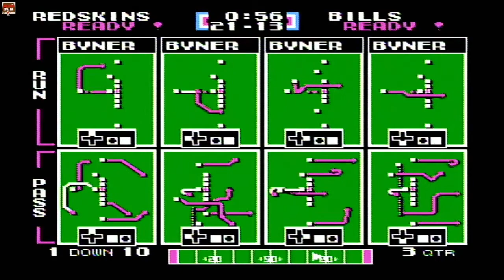Super Bowl 26: Redskins vs Bills (Tecmo Super Bowl)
Tecmo Bowl NES throwback with 1991 rosters of Redskins & Bills. Old school American football play on the Nintendo console with controller and game cartridge. We're running back Super Bowl 26 complete with Tecmo Bowl gameplay to see if they get the winner right.

Super Bowl 26 (Timestamps)
00:00 Coin Toss
00:10 Kickoff
01:35 First score
02:00 Bruce Smith shuts down run game, twice
02:20 Interception!
02:35 Bills jump out with early on 2nd score TD to Andre Reed
03:50 Mark Rypien strikes back!
07:20 Mark Rypien 2 minute offense to take the lead
08:55 Mark Rypien 80 yard bomb to Art Monk
09:50 No Fly Zone
10:55 Mark Rypien airs it out
12:00 FG + Kickoff safety
13:00 Mark Pypien throws interception
14:10 Jim Kelly brings the Bills back
14:29 Jim Kelly bad throw
14:40 Ernest Byner goes to work
15:00 Mark Rypien bad throw
15:45 Last chance

In that 1992 matchup Washington beat Buffalo by a score of 37-24. Check out the fast-paced action in this classic, throwback game between the AFC and NFC champions.

The Bills were a strong team in the early 90's, going to 4 straight Super Bowl contests in a row. Washington put the smack down in the 1991 regular season to earn a spot in the coveted title game.

Gridiron Gamer brings you the best in Tecmo Super Bowl nes video games and highlights, all played and the original Nintendo Entertainment System console.